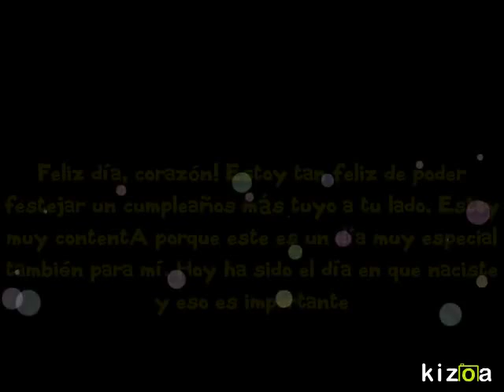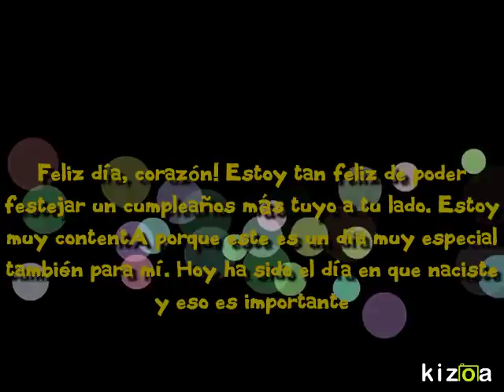Kizoa Movie Maker: mauricioo te amo